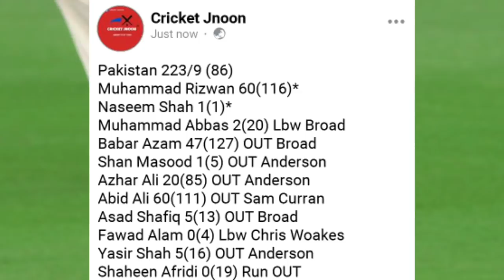Pakistan Vs England Day 2 Second Test Live Score Update